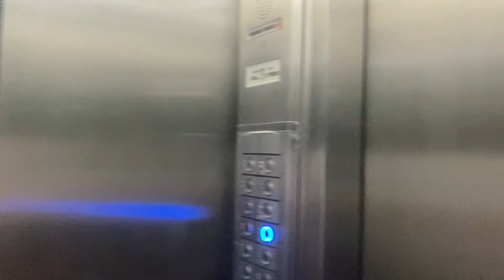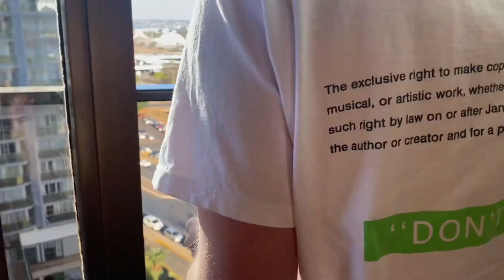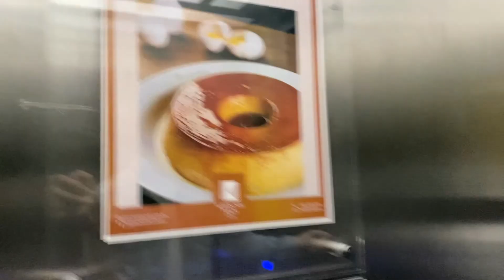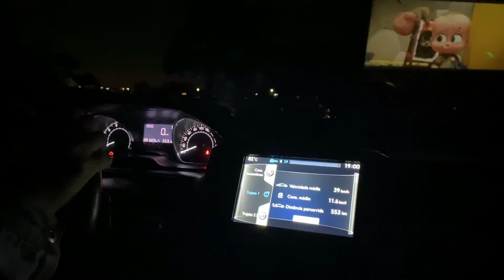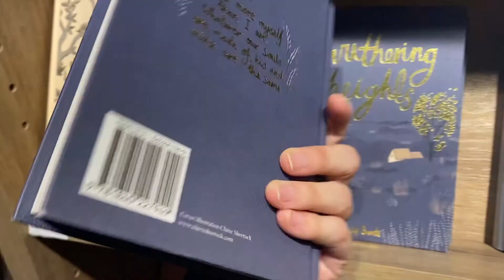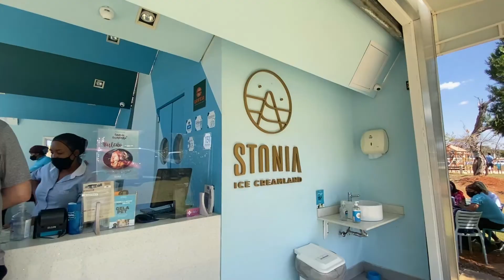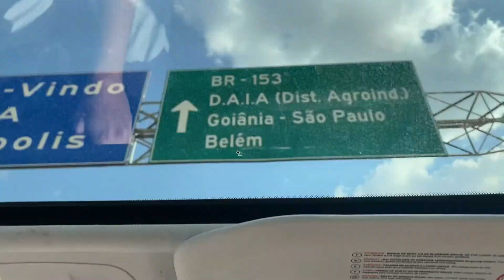FOMOS EM UM CINEMA À CEU ABERTO | Vlog